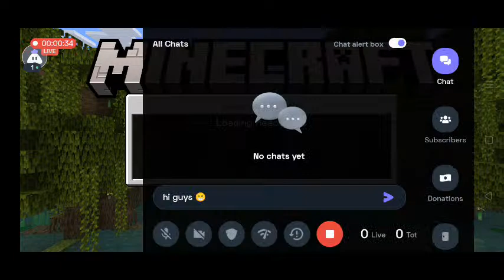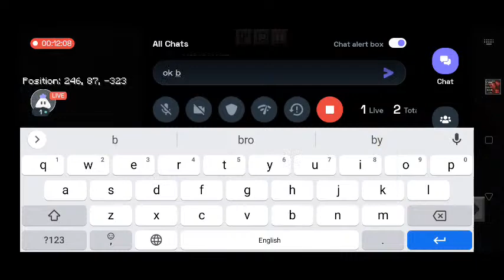English Minecraft : 😄 Happy stream | Playing Solo | Streaming with Turnip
Today I am streaming minecraft. Other popular games:
PUBG Mobile
Garena Free Fire
Among Us
Call of Duty Mobile
Fall Guys
Fortnite
Roblox
Minecraft